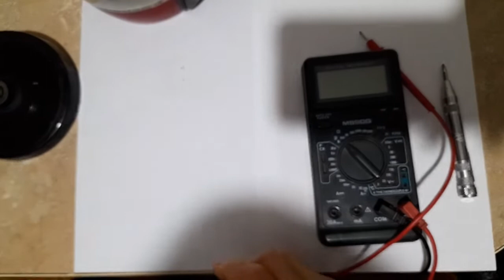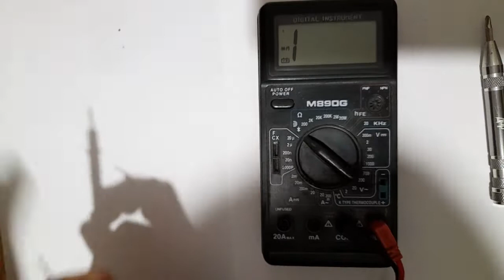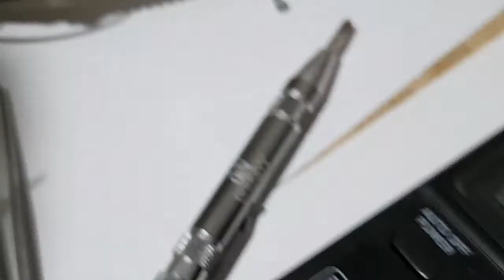Ремонт электрочайника Aurora | Как разобрать и собрать электрочайник